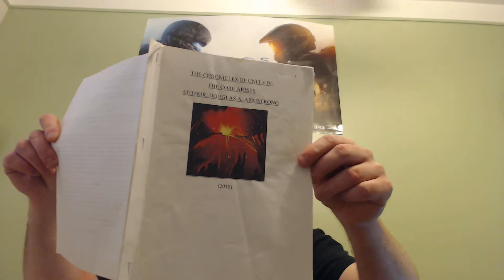The Chronicles of Unit 4 IV: The Core Arises Part 4